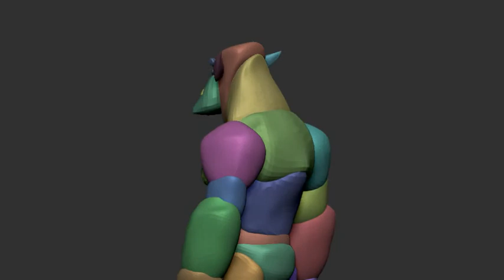block out movie